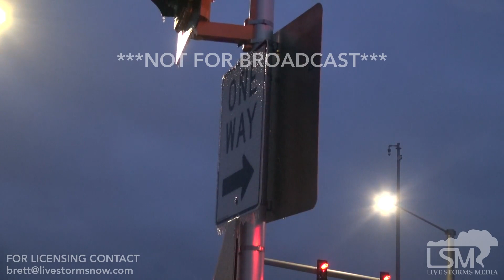4-14-2018 Green Bay-Oconto, Wi Blizzard, accidents, ice shove, Sheboygan freezing rain and ice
All modes of the winter weather.  A semi with a gas tanker nearly loses control just as freezing rain began to fall. Blizzard conditions in Oconto, Wi including an ice shove. A multi car pileup involving a jackknifed semi and at least two other vehicles just north of Green Bay as road conditions quickly deteriorated with heavy snow and high winds. Several other slide offs from mixed precipt conditions. A Uhaul and another vehicle in a ditch after losing control on an off ramp in icy conditions. Trees and Cars coated in ice from heavy freezing rain in Sheboygan, Wi.